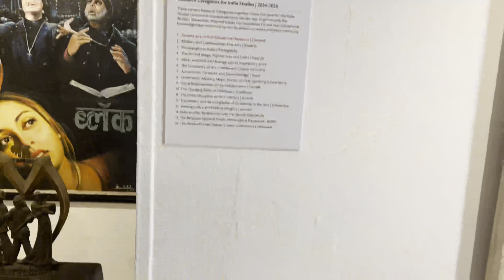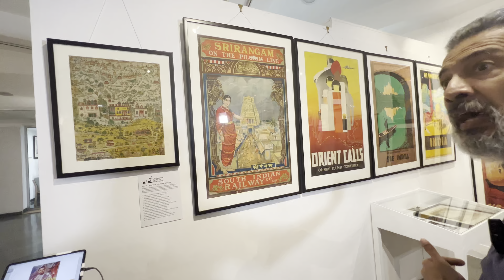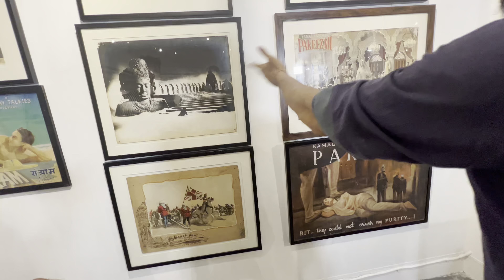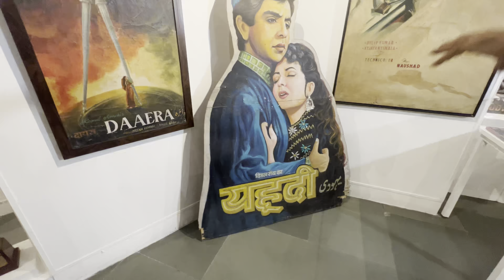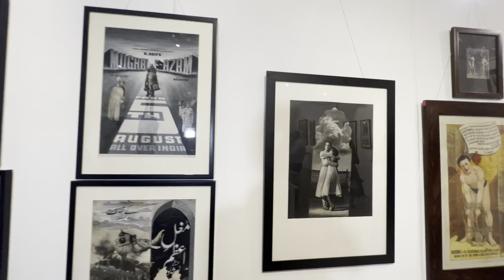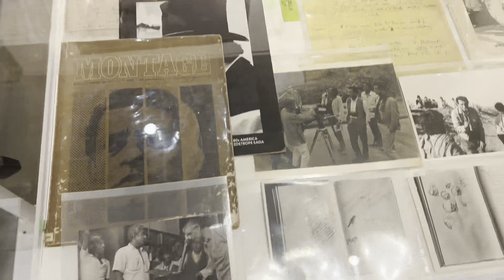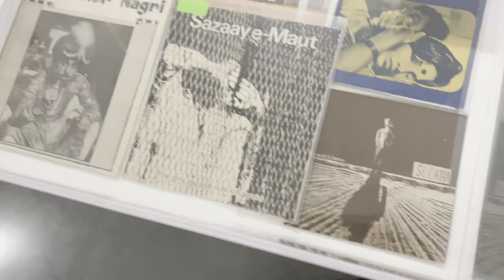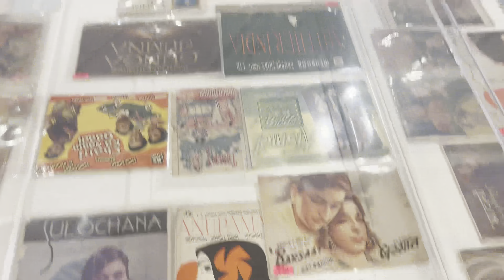The art exhibition visit in Delhi 😘